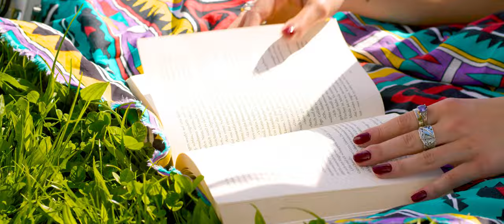Dunkin Donuts - "DUNKIN` goes Amor"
Produktion: focasfilms

Darsteller: Caro Steinfeld, Hamudie Saleh

Regie: Moritz Forster, Nils Castner
Kamera: Moritz Forster
Schnitt & Bearbeitung: Nils Castner
Beleuchter: Simon Haendl
Kameraassistent: Skadi Voit

weitere Darsteller: Isabell Stühler, Pirieetha Jeyarajah